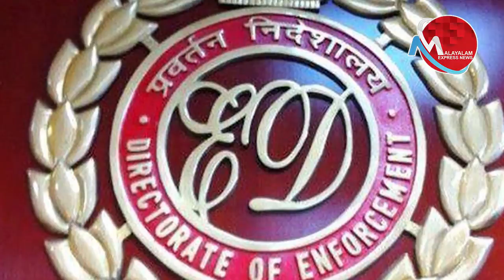സ്വപ്നയോട് മുഖ്യമന്ത്രിയുടെ പേര് പറയാൻ നിർബന്ധിച്ച ഇ ഡി ക്കെതിരെ പോലീസ് കേസടുക്കും